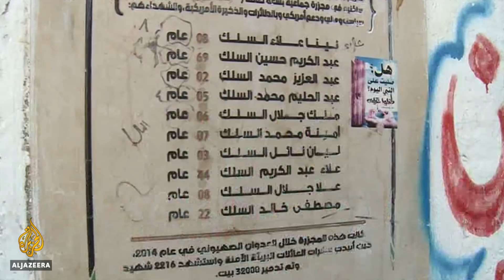🇵🇸 Gaza resident: I am very worried about a future war | Al Jazeera English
Israel says it will reopen its only goods crossing with the blockaded Gaza Strip on Tuesday if calm holds following a ceasefire.

But Israeli Prime Minister Benjamin Netanyahu insists the military is prepared for more intense strikes if violence flares up again.

Meanwhile, UN officials are warning that serious fuel shortages are affecting hospitals, water and sanitation facilities.

Al Jazeera's Charles Stratford reports from Gaza.